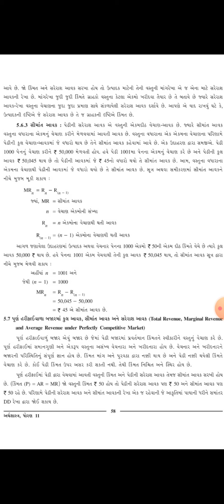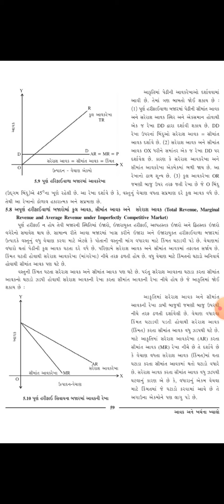Economics 11th Commerce Chapter -5 Part -8